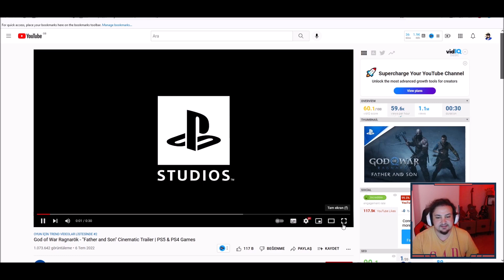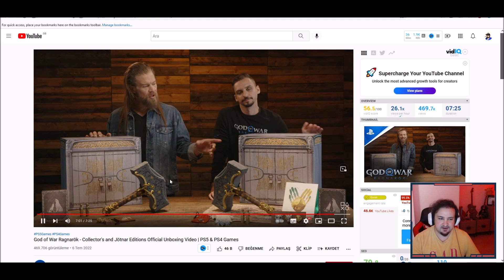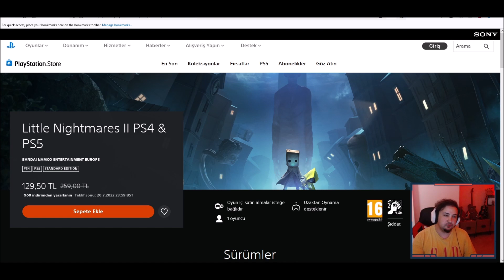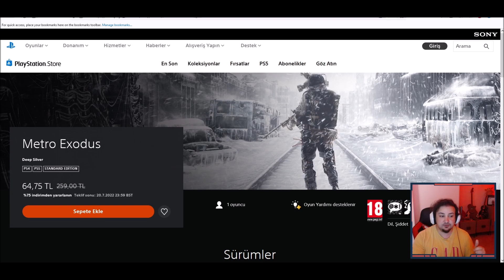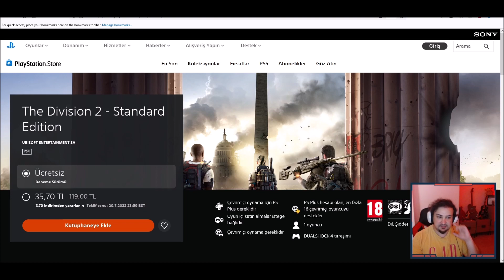GOD OF WAR RAGNARÖK ÇIKIŞ TARİHİ - ÖN SİPARİŞ - COLLECTOR'S VE JÖTNAR EDITION | PS STORE İNDİRİMLERİ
PSN: Caglarinho86